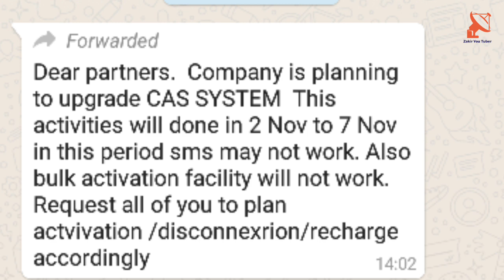Hathway Cable Big Changes II Hathway Cable Operetor प्लीज ध्यान दें